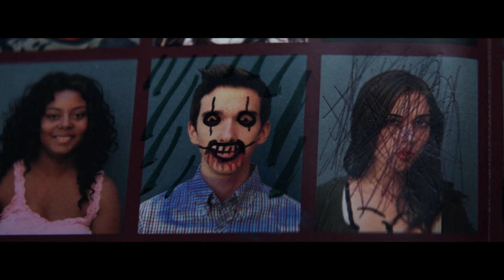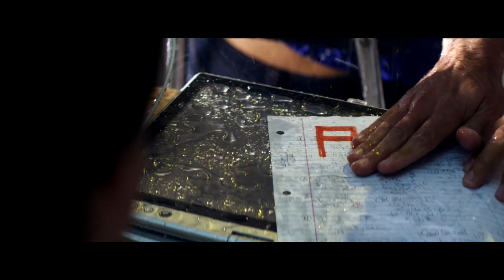The Terrible Ultimatum of Clapton Davis | Josh Hutcherson | Detention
DETENTION is NOW PLAYING and can be found to Rent or Buy

As a copycat killer named after movie villain Cinderhella stalks the student body at Grizzly Lake High School, a group of co-eds band together to survive while serving detention.